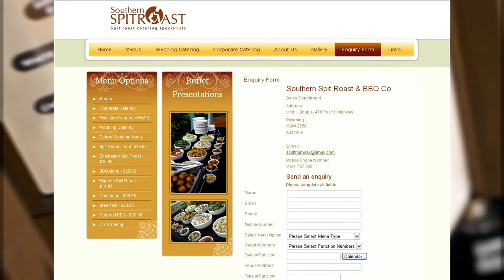SSBBQ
Southern Spit Roast & BBQ Catering provide Spit Roast Buffets for Wedding Catering, Corporate Catering and Private Event Catering in Newcastle, Central Coast, Hunter Valley, Nelson Bay, Port Stephens and Northern Beaches of Sydney.

On display in this video are our spit roast menu A and spit roast menu B which are perfect for wedding and corporate catering.

All our spit roast meat is cooked on the bone and all our salads are prepared fresh in our commercial kitchen on the Central Coast.